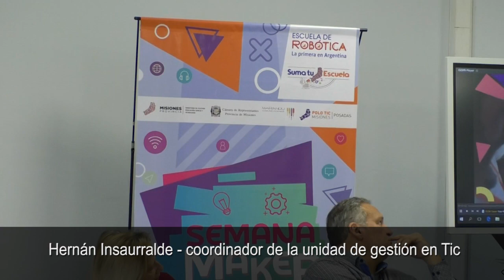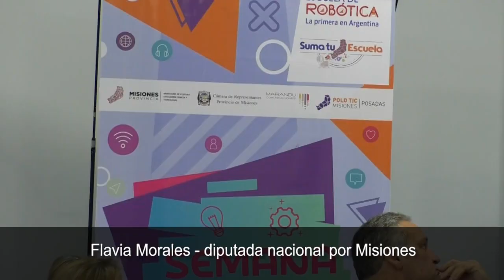La Escuela de Robótica impulsa la Semana Maker